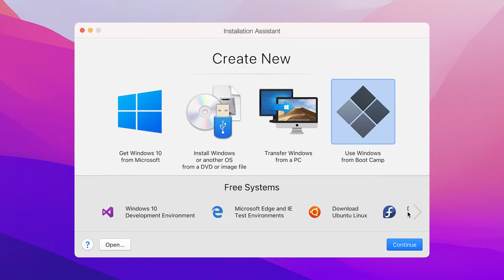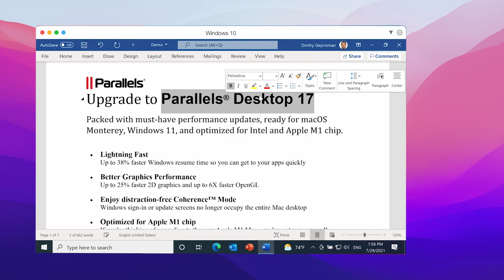Så kör du Windows på Mac med Parallels Desktop för Mac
Parallels® Desktop för Mac är nu konstruerat för Intel och Apple M1 Chip-datorer och redo för macOS Monterey och Windows 11. Prova nu

Parallels Desktop 17 är fullspäckat med måste-ha-prestandauppdateringar och grafiska förbättringar. Den har en förbättrad Windows-spelupplevelse och skapar rubriker som världens första virtuella macOS Monterey-dator som körs på Mac med Apple M1-chip. Detta gör att den fungerar mer sömlöst på olika plattformar.
- Stöder Mac med M1 och Intel-chip
- Ladda ner och installera Windows 10 med ett klick
- Öppna Windows-applikationer sida vid sida med macOS-applikationer
- Kopiera och klistra in text eller dra och släpp objekt mellan Mac och Windows
- Kör Windows-applikationer utan att göra din Mac långsam
- Fungerar med Boot Camp
- Överför alla dina data från en PC och använd dem på din Mac
- Dela enkelt filer, enheter och andra resurser mellan Windows och Mac
- Installera andra operativsystem, till exempel testversioner av Windows, Linux eller en annan kopia av macOS
Snabbt, kraftfullt och enkelt. Den mest betrodda virtualiseringsprogramvaran sedan 2006. Besök